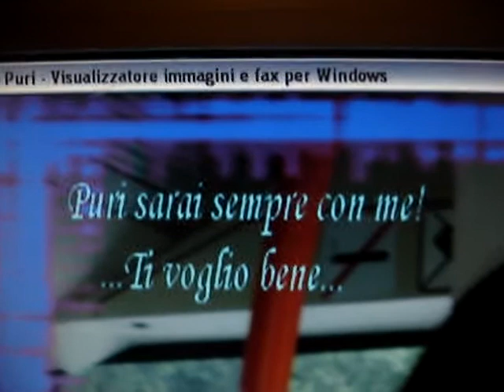R.I.P *PuRi*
Non ti dimenticherò mai angioletto.. tanti bei momenti passati insieme, tanti ricordi.. il tuo sorriso, la tua "R" moscia.. il tuo ..BeLLa..
Manchi tanto tesorino.. Riposa in pace.. :'( Ti voglio bene..